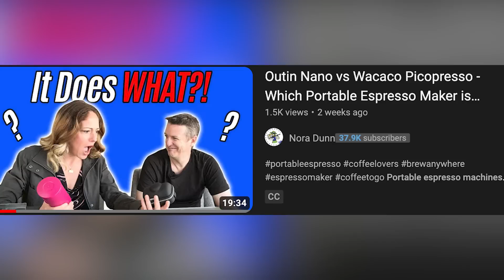Full-Time MINIMALIST TRAVEL | Tips for Simplifying Your Life on the Road 🛍️ 🚫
Join me on a journey into the world of minimalist travel, where we'll uncover the secrets to traveling light and living large. I'll share relatable tips on simplifying your life on the road.

From packing strategies to travel planning and making conscious choices, we've got you covered. Join us as we debunk myths about minimalism and share insightful stories and lessons. Get ready to discover how to travel light, save money, and make the most out of your travel experiences.

Here’s what we tackle in this video:
00:00 - Introduction to Full-Time Minimalist Travel
00:36 - Debunking the Myths of Minimalism
02:46 - Minimalist Travel Tips for Simplifying Travel Planning
06:06 - My Personal Journey into Minimalist Packing
08:12 - Top Minimalist Travel Tips: Packing Light Without Sacrificing Style
11:48 - Outcomes and Lessons from a Minimalist Travel Lifestyle

🧳 MY MULTI-PURPOSE TRAVEL CAPSULE WARDROBE FOR EUROPE 🧳

(Note for the Fellas: Wool& makes only women's clothing, but Wool&Prince is just for men! Also, Unbound Merino is primarily a menswear company so there's plenty to shop for).

Rain Jacket
Jack Wolfskin Elsberg 2.5L (you can find my video review of it in the “related videos section” below

Shoes
I tie it all together with 2 pairs of shoes:
Xero Prio (for hiking, working out, and other athletic pursuits; available for men & women)
Vivaia Aria 5 (in a nice neutral colour that matches the Florence Tunic and goes with everything. They're great for walking all day, and also much dressier. These will be my day to day shoes)
Check out this video if you're interested in why I have this torrid love affair with Vivaia

I also have these ultralight Z-Trail EV sandals for summer hikes and other activities that require sandals.

Greetings! I'm Nora Dunn, aka The Professional Hobo. I've been a digital nomad since 2006. I help people design their lifestyles and arrange their affairs so they can travel long term while working remotely. (I also have a ton of crazy travel tales to share from almost two decades of lifestyle travel).

Save luggage space and fees with this FREE Travel Gear and Packing List CHEAT SHEET!

☕️ PLEASE SUPPORT ME!

🔒 TERMS & DISCLOSURE 🔒

Free gear disclosure: Some gear is purchased, while others are received for free in exchange for a review. Rest assured that my reviews remain honest and unbiased.

NOTE: This channel is for informational and entertainment purposes only.